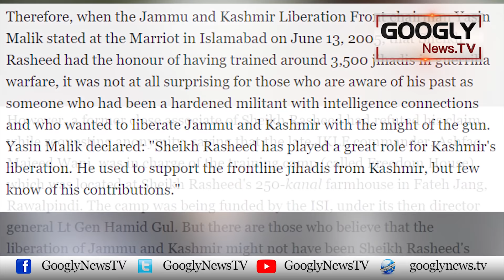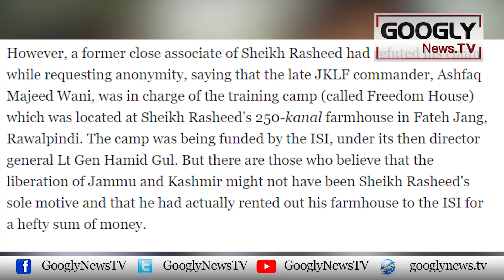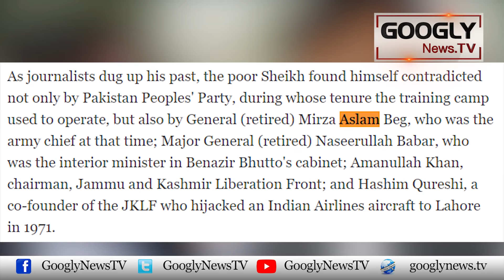Sheikh Rasheed Kai Interior Minister Bannay Sai Pakistan Khatray Mein Kaisay Parr Gya|Googly News TV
Sheikh Rasheed Kai Interior Minister Bannay Sai Pakistan Khatray Mein Kaisay Parr Gya